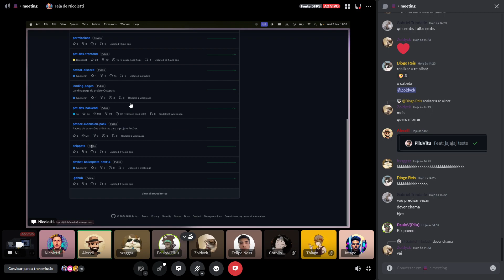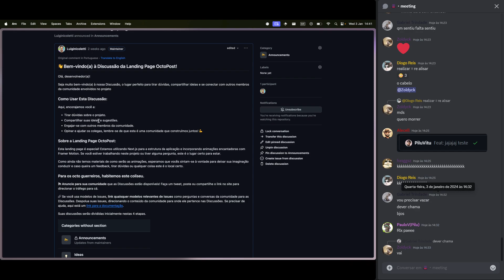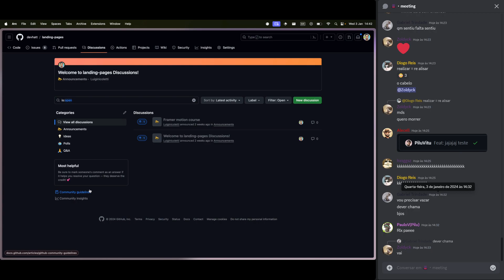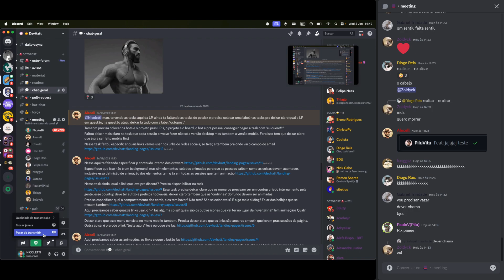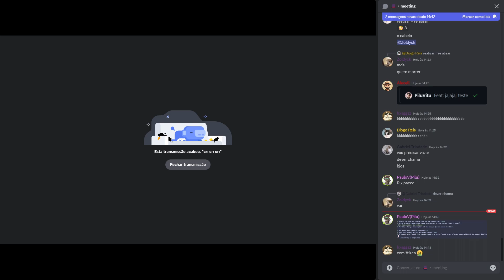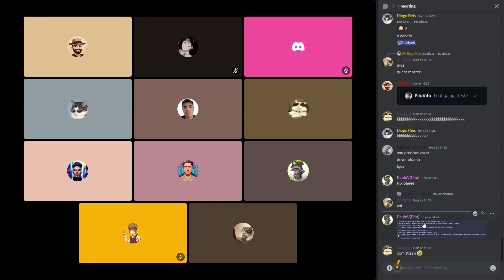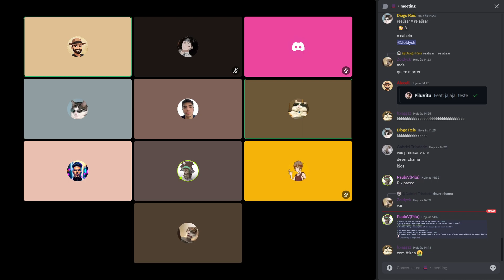Projeto de Mentoria Frontend Aberto - Octopost - Daily 03/01/2024